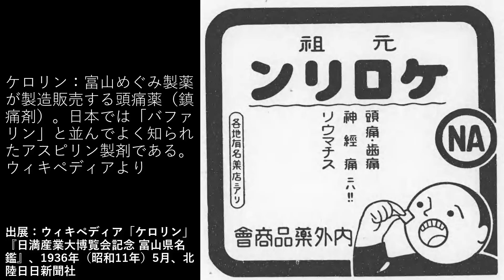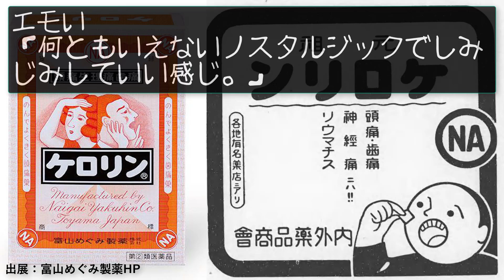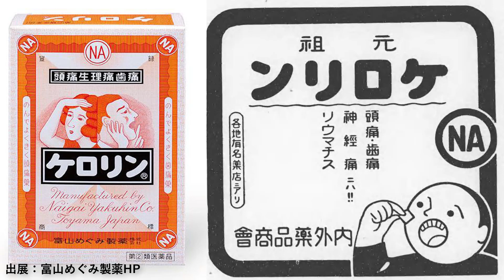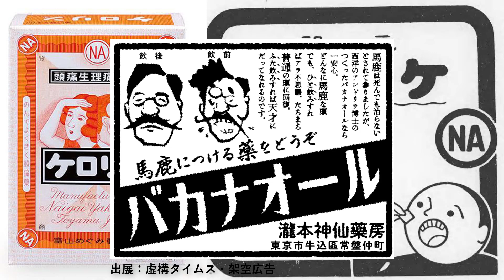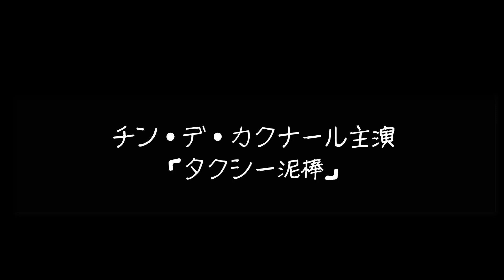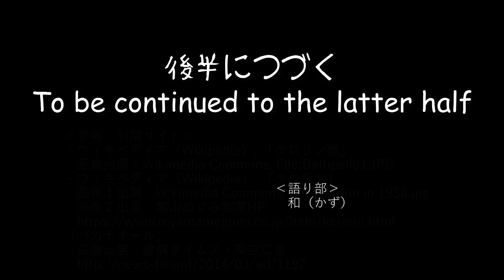【地図夜話】千葉県の重心2/3・実際に行ってみた・前編、ケロリンの思い出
前回実験的に求めた千葉県の重心に、実際に行ってみました。場所は千葉県市原市の永吉というところです。周辺はヒグラシの鳴くのどかな田舎でとてもいい所でしたが、千葉県の重心は山林の中、果たして千葉県の重心に行けるでしょうか？今回は現地探訪の前編です。
　以下は、千葉県と東京都の重心を記したグーグルマップのURLです。
　次回は、今回の続きの後編です。